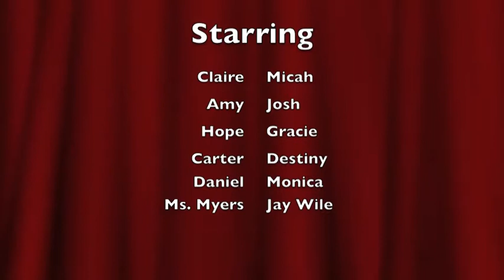Death by Science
A silly  ECHO Biology project video